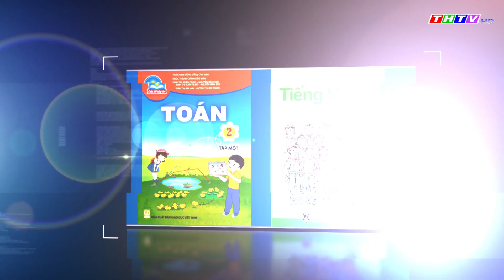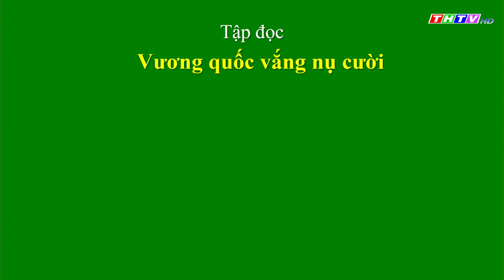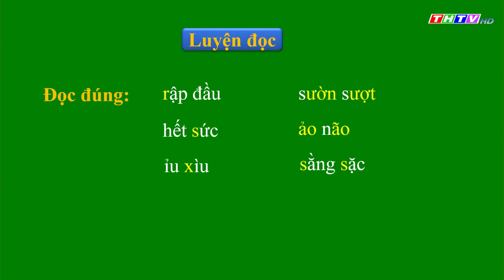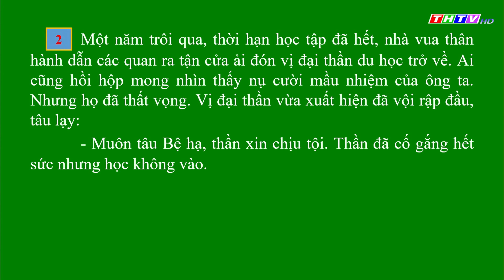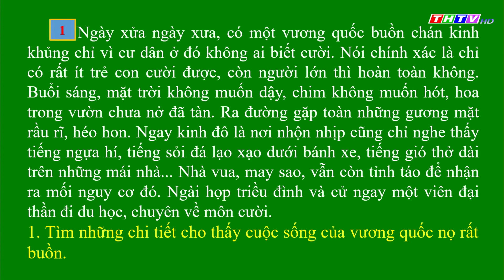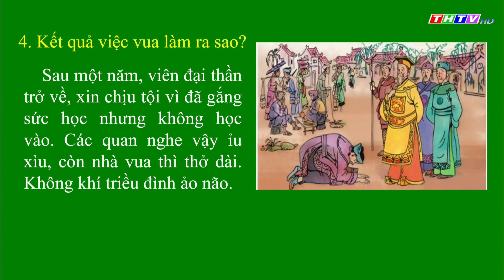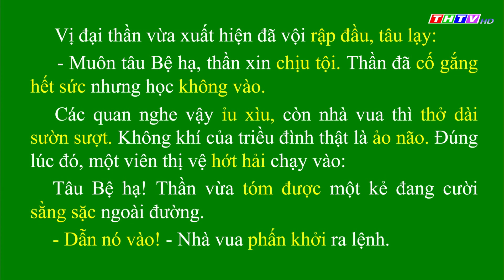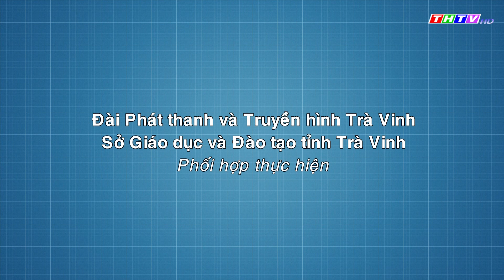Bài: Vương quốc vắng nụ cười (Tập đọc) | Tiếng Việt lớp 4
Cô Sơn Thị Ái Ngân - Trường TH Đại An B, Huyện Trà Cú